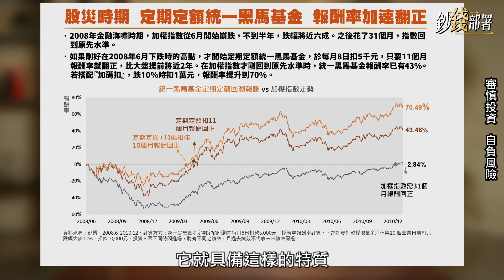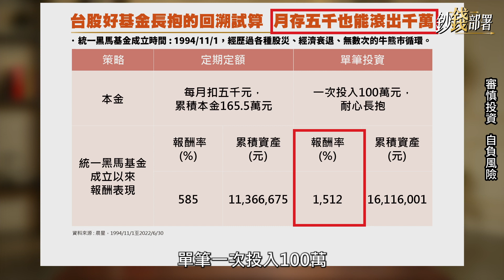精華💰存台股基金勝大盤 定期定額跟單筆哪個? 直接算給你《鈔錢部署》盧燕俐 ft.王仲麟 20220724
燕俐姊厚愛台股基金，但還是有條件，他必須「績效優於大盤，遇到空頭又跌得少！」超馬芭樂也分享操作心得，順便比較定期定額與單筆的績效，你猜猜誰的表現好？